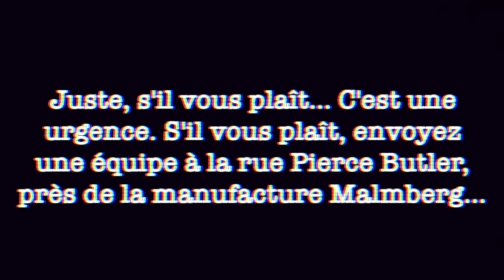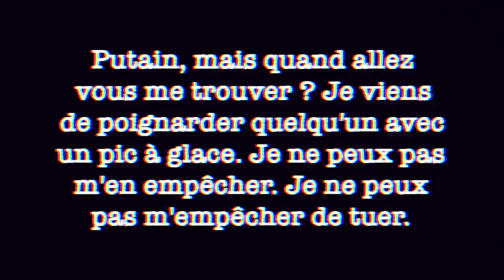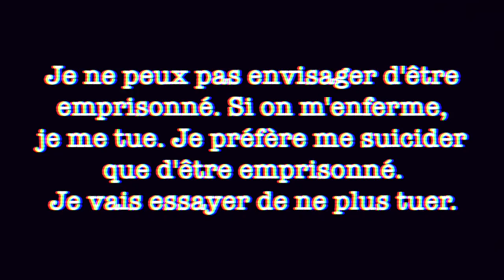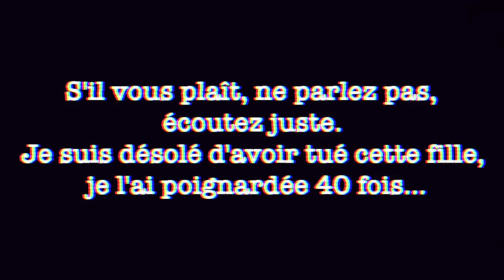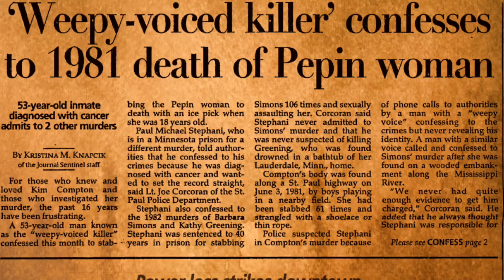Dans la tête de PAUL MICHAEL STEPHANI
A Minneapolis, au début des années 80, un étrange tueur en série appelle la police après chacun de ses meurtres, en pleurs...

Paul Michael Stephani est un tueur en série au profil atypique. Alors qu'en général, les criminels tentent d'éviter à tout prix les contacts avec la police, lui les contacte en pleurant et pour les supplier de l'arrêter.
Cependant, cela ne l'empêchera pas de s'en prendre à plusieurs reprises à des femmes avec une violence inouïe.

-10% sur les lentilles TTDeye avec le code "sonyalwu"

Fun fact #135 : Barack Obama est né le 4 Août 1961 à Honolulu, à Hawaï. Il est le premier président des Etats-Unis originaire de cet état 🏝